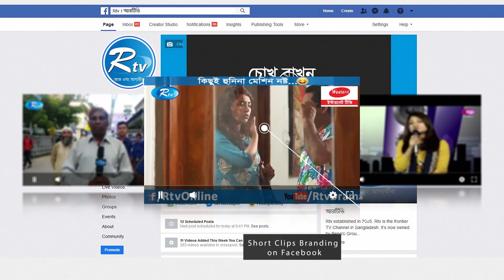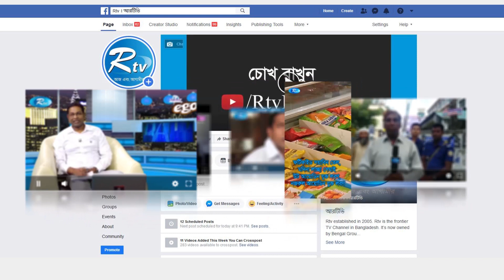সরাসরি: রাজধানীর বাড্ডা থেকে লকডাউন সর্বশেষ পরিস্থিতি | Rtv News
News : সরাসরি: রাজধানীর বাড্ডা থেকে লকডাউন সর্বশেষ পরিস্থিতি | Rtv News

- Team RTV